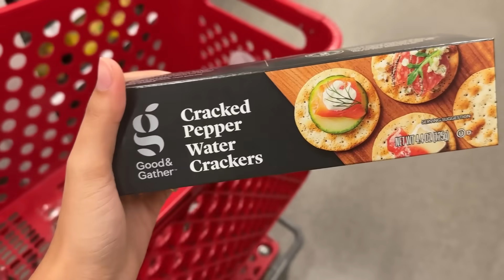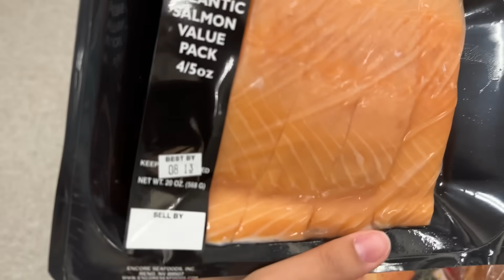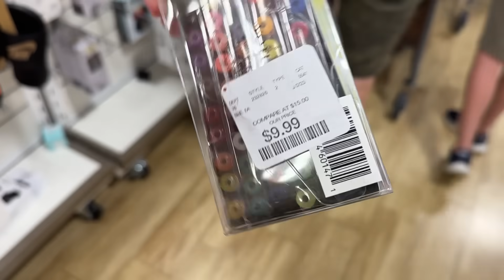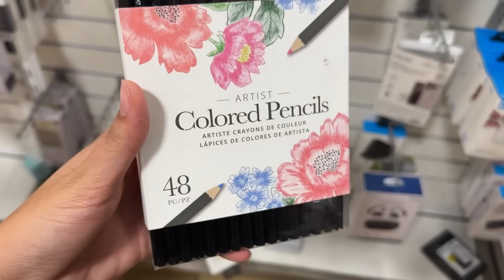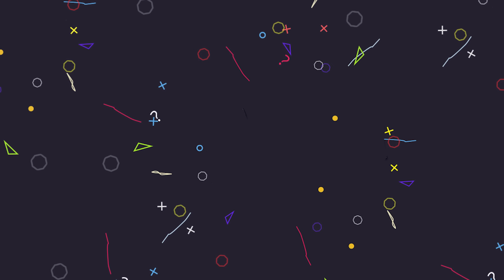Como é uma escola americana! Igual as dos filmes!!